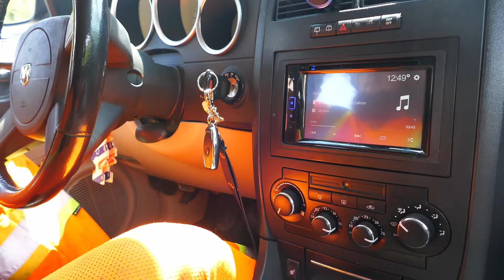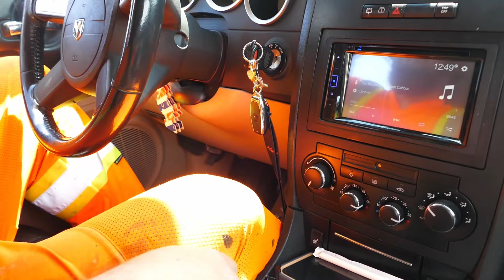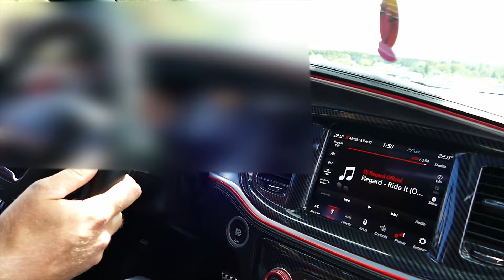dodge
Unleash the Power of MOPAR Madness!

Get ready for a high-octane adventure as we take you on a thrilling journey through the world of Dodge performance vehicles! Buckle up and join us for an adrenaline-packed showcase featuring some of the meanest machines to ever hit the asphalt.

 Dodge Challenger SRT Hellcat Burnout: Watch in awe as the Hellcat roars to life, leaving a cloud of smoke in its wake. The sheer power and agility of this beast will leave you breathless!

Dodge Magnum Drag Car: Experience the drag strip fury with our specially tuned Magnum. This beast means business on the quarter-mile, and you won't want to miss its lightning-fast launches!

Dodge Charger R/T Daytona: Feel the nostalgia and power of the Charger R/T Daytona as it cruises the streets.

Dodge Charger R/T Restomod 392 Hemi: Old school meets new school in this jaw-dropping Charger. With a modern heart and classic style, this Restomod is a true work of automotive art.

Classic Dodge Challenger R/T Restomod: Step back in time with a modern twist! Our classic Challenger R/T Restomod combines timeless design with cutting-edge performance.

Dodge Challenger SRT Hellcat: The Hellcat returns for an encore performance! Brace yourself for the mind-blowing speed and unmistakable roar of this modern muscle masterpiece.

Dodge Challenger Scatpack Widebody: Wider, meaner, and ready to dominate! The Scatpack Widebody brings an aggressive stance and incredible handling to the Challenger lineup.

Dodge Ram Cammed 5.7L Hemi: It's not just about cars! Feast your eyes (and ears) on the cammed 5.7L Hemi-equipped Ram, showcasing the perfect blend of power and versatility.

Dodge Ram 2500 Cummins Burnout: Big, bold, and burning rubber! Watch as the Ram 2500 Cummins flexes its muscle with a tire-smoking burnout that will leave you wanting more.

🏎️ Dodge Magnum & Dodge Challenger R/T Stroked 392 Hemi: Two for the price of one! Witness the unmatched power of both the Magnum and Challenger R/T with stroked 392 Hemis,

Dodge is an American automotive brand with a rich history that dates back to the early 20th century.

    Founding Years (1900s):
Dodge was founded by brothers Horace Elgin Dodge and John Francis Dodge in 1900. Initially, they supplied parts and assemblies to Detroit's growing automobile industry.
        In 1914, Dodge began manufacturing its own automobiles.

    Dodge Brothers Motor Company:
     The Dodge Brothers Motor Company quickly gained a reputation for building sturdy, reliable vehicles.
        During World War I, Dodge became a major supplier of vehicles and parts to the U.S. military.

    Sale to Chrysler (1928):
        In 1928, the Dodge Brothers Motor Company was sold to the Chrysler Corporation. The acquisition positioned Chrysler as a major player in the automotive industry.

    Depression Era and World War II:
        Like many other automakers, Dodge faced challenges during the Great Depression, but it rebounded with the introduction of innovative models.
        Dodge played a significant role in producing military vehicles during World War II.

    Post-War Era and the Muscle Car Boom:
        After the war, Dodge introduced several iconic models, including the Coronet and the Royal.
        The 1960s marked the beginning of the muscle car era, with the introduction of high-performance models like the Dodge Charger and Dodge Challenger.

    Dodge Charger and Challenger (1960s-1970s):
        The Dodge Charger debuted in 1966, and the Challenger followed in 1970. Both models became synonymous with American muscle and performance.

        The Charger, especially the Charger R/T and Charger Daytona, achieved legendary status in motorsports.

    Fuel Crisis and Shift to Fuel Efficiency (1970s-1980s):
        The oil crisis of the 1970s led to a shift in consumer preferences towards fuel-efficient vehicles. Dodge adapted by introducing smaller, more economical cars.

    Dodge Ram and Truck Dominance (1980s-Present):
        Dodge has been a major player in the truck market, with the introduction of the Dodge Ram in the early 1980s.
        The Ram trucks have evolved over the years, becoming one of the most popular and innovative truck lines in the United States.

    Modern Era (1990s-Present):
        In the 1990s, Dodge continued to diversify its lineup, introducing successful models like the Dodge Viper and the Dodge Durango.

        Dodge has been a pioneer in producing high-performance vehicles, including the Challenger SRT Hellcat and Charger SRT Hellcat, known for their incredible horsepower.

    Electric Future (2020s and Beyond):
        automakers, including Dodge, have been exploring electric and hybrid technologies to meet evolving industry trends and environmental concerns.